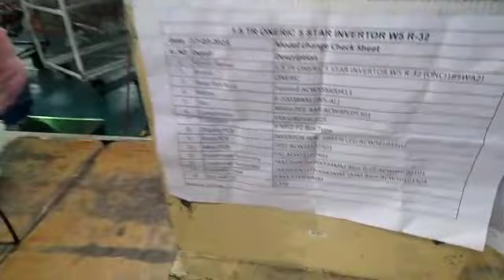Ac Available in Wholesale price.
Shri Krishna Enterprises